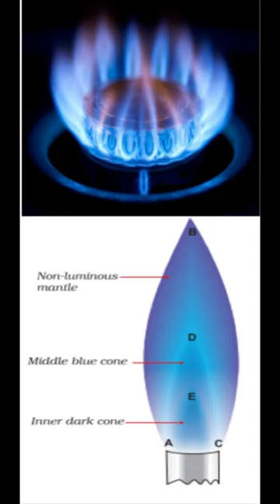LPG Stove || Bunsen burner || blue color flame || complete fuel combustion ||Gas burner || Shorts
The blue color flame indicates that there is safe, efficient and more complete fuel combustion.
A blue flame is an indication that all is well with your gas appliance: this means there is the proper amount of gas and oxygen is being released from the burner. Red or yellow flames means there could be a problem, such as incomplete combustion.
If you look up the flame temperature of natural gas in air, you'll probably find a value between 3,400 and 3,600°F (1,871 and 1,982°C).
A Kitchen gas stoves is a stove that is powered by different types of gases such as syngas, natural gas, liquefied petroleum gas.
Having a yellow flame on a gas burner is never a good sign.
Yellow flames occur generally for two reasons.
i) Gas burner needs more air
Gas burners usually blaze with blue flame if the ratio of the air is correct. Yellow gas indicates that the burner is not getting proper air for combustion.
ii) Clean the burners
 The other reason why your burner is producing yellow flame is that it is not clean. Now, if this is the situation you can learn how to fix yellow flame on gas stove. After you make sure that everything is cool you can clean the gas burner using dish soap, vinegar, and cloth. While cleaning you can wear gloves to do the job easily. Rinse the burner with hot water and dry it.
Combustion of LPG gas with Yellow flame produces approximately 1,000 °C of heat.
A Bunsen burner, named after Robert Bunsen, is a kind of ambient air gas burner used as laboratory equipment; it produces a single open gas flame.
The burner flame consists of a heating zone, an intensive combustion zone, and a luminous zone.
Flame involves the Chemical Reaction between one chemical substance called a Fuel, and another chemical which is an oxidizer (or oxidant).
A blue color flame is an indication that all is well with your gas appliance: this means there is the proper amount of gas and oxygen is being released from the burner. Red or yellow flames means there could be a problem, such as incomplete combustion.
types of gas burner flame
Small things but big science concepts
Concept of chemistry
Easy way to understand chemistry and science
Stove top
Understanding the Color of Your Gas Flame
LPG Burners
Different Zones of flame of Bunsen burner- The Inner Dark Cone, The Middle Blue Cone, The Outer Non-luminous Mantle
ALPEN Camping Bavaria Portable Gas Stove + 4 Gas Cartridges + Camping Stove Case
Iwatani Portable Gas Grill BBQ Stove ABURIYA2 CB-ABR-2
SOTO G Stove ST-320 Single-Burner camp for outdoor compact cassette Gas NEW
Cooktop
Prof Bipin Joshi
Ring Burner
furnace
forges furnaces & kilns
Bipin Chandra
Bipin Chandra Joshi
Dr Bipin Joshi
solve low flame problem
Maximum Heat in Gas stove
Best Cooktop in India
Cooktop or a Chulha for Indian Kitchen
Kitchen gas stoves
Domestic Cooking Stove, Cooker
Manual Ignition Gas
Liquefied Petroleum Gas (LPG)
Gas Burner Range
Two Ring Burner
G Burners Bore Type, Iron.
Brass LPG Burner Equipment.
UNITECH LPG Burner, 100000 KCL.
Stainless Steel High Pressure Stockpot Burner, For Hotel,Catering, Model Name/Number
Gas LPG Burners For Powder Coating Oven.
HPC Cast Iron LPG Burners, Gas.
Starjyot CI Gula Cut Top Gas Burner, Cast Iron.
Parts of Bunsen Burner-
1. The Base Heavy metallic base is connected to a side tube called gas tube. Gas from the source enters the burner through the gas tube and passes through a small hole called Nipple or Nozzle and enters into the burner tube under increased pressure.
2. The Burner Tube- It is a long metallic tube having two holes diametrically opposite to each other near the lower end which form the air vent.The gas coming from the nozzle mixes with the air.
 3. The Air Regulator- It is a short metallic cylindrical sleeve with two holes diametrically opposite to each other. If the air vent is closed and the gas is ignited, the flame will be large and luminous (smoky and yellow in colour). The light emitted by the flame is due to the radiations given off by the hot carbon particles of partially burnt fuel.  When the flow of air is correctly adjusted, the temperature of the flame becomes quite high. This is called non-luminous flame.
Indane gas
Bharat gas
Gasoline
Indane cooking gas
Cooking LPG
Electronic stove burner chukar
Kitchen gas stove collection
Science and fun
Chemistry with fun
HP gas
Gas cylinder
On line gas pipeline
My LPG
Petroleum and Natural Gas
LPG gas at Home
CNG
rasayanika
rasayan vigyan
Chemistry professional
Chemistry teacher
chemistry lecturer
chemistry professor
Gas pipe line
Cooking gas
Cooking gas cylinder
Cooking gas is a mixture of